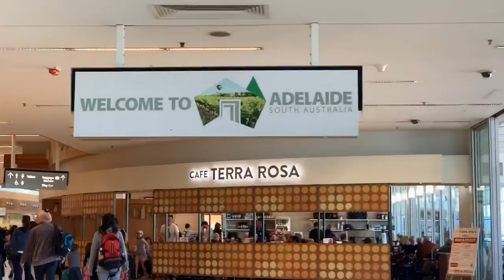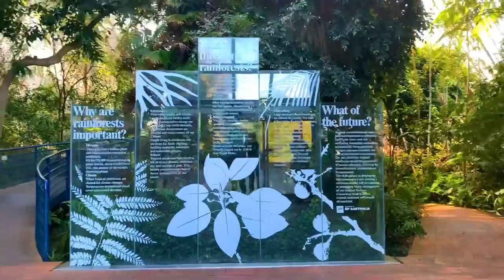Adelaide City, South Australia | Travel Video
Check out my eBay store , printed photo of Adelaide, Glenelg with wooden frame.

Here's some footage around Adelaide City, during our trip for few days, just sharing our views and experience, apart from we had an incredible and lovely time spending with Lorraine (my fiancé’s sister) and her family in Adelaide. We attended her daughter’s Danni’s birthday party but it ended up to be a surprise wedding party... it was magical and joyous moment😍 (did not include in this video though). Anyway, enjoy watching this short video, it is not a professional taken as I’m still learning to improve it, and friends if you enjoy it just tap below the subscribe button on my new youtube channel to view more videos that I’ve taken from different places just for fun and express how the world is beautiful to live with and not to take it for granted while we live regardless where we are...

And lastly but certainly not least, shout out to Lorraine Elizabeth and to her family, again thank you so much! for the warm welcome, for your time and love during our stay and for a nice birthday present. I appreciate it all. ❤️❤️❤️

Have a great weekend everyone xoxo ❤️